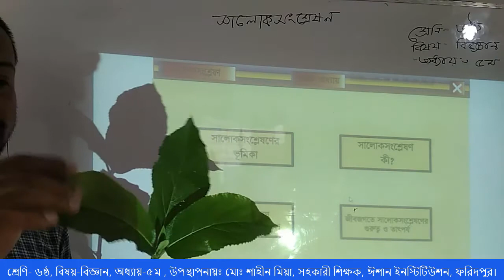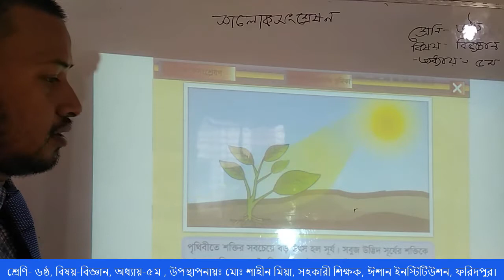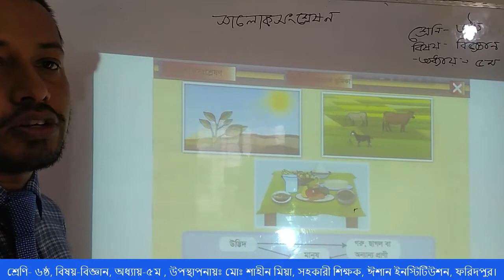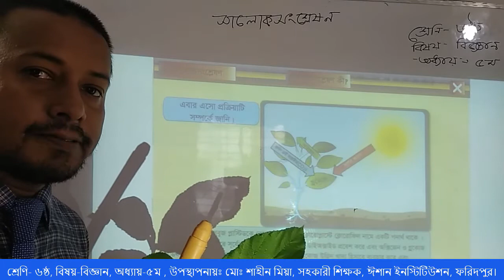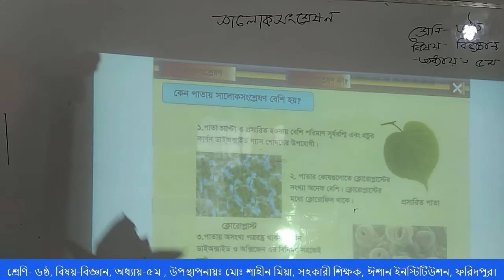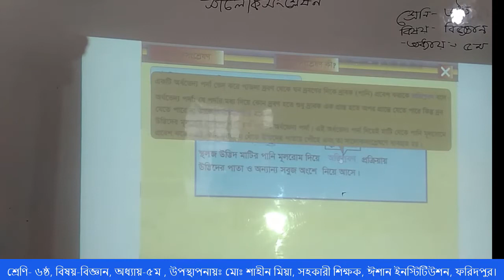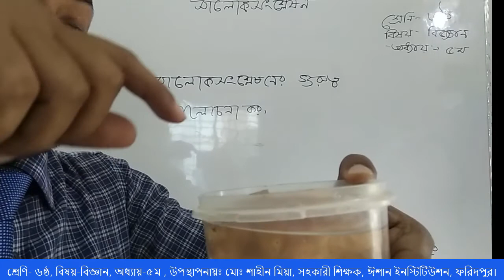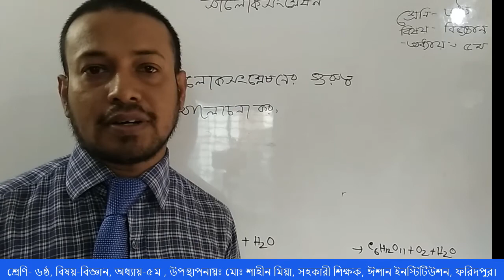শ্রেণিঃ ৬ষ্ঠ, বিষয়ঃ বিজ্ঞান অধ্যায়-৫ম (সালোকসংশ্লেষণ)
মোঃ শাহীন মিয়া
সহকারী শিক্ষক
ঈশান ইনস্টিটিউশন, ফরিদপুর সদর, ফরিদপুর।